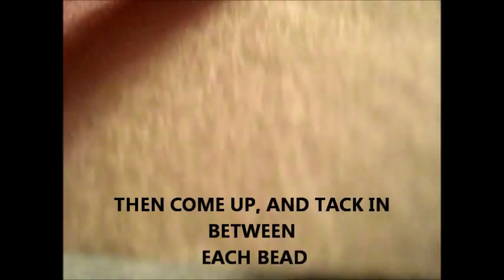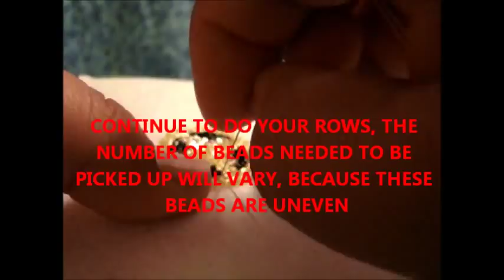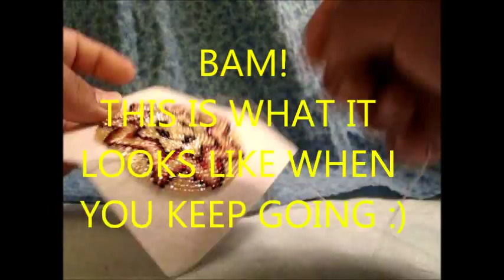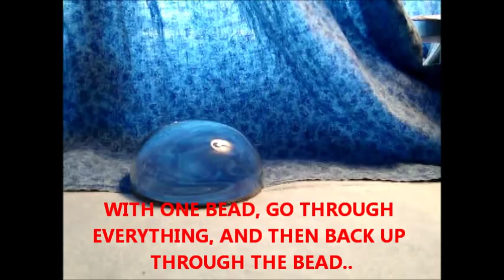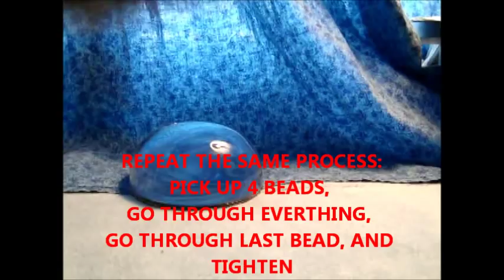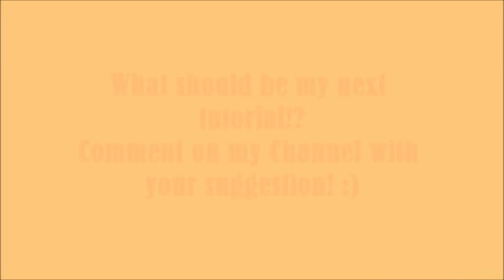How To: Native American Beadwork, Rosette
This is a tutorial that I made showing how I bead a rosette. It has a very simple design compared to many other rosettes out there. This was the very first rosette that I have ever made.

to see some of my other work. I update it, and post when ever I have a new piece to put up.